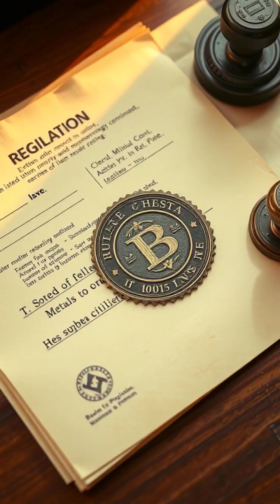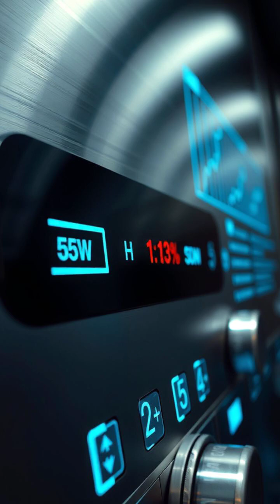The Invention of the Modern Elevator